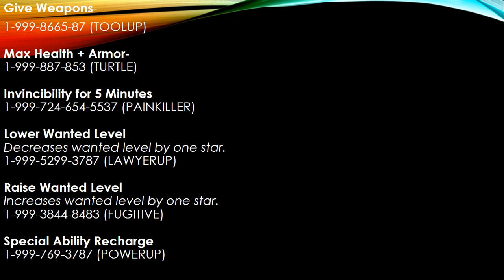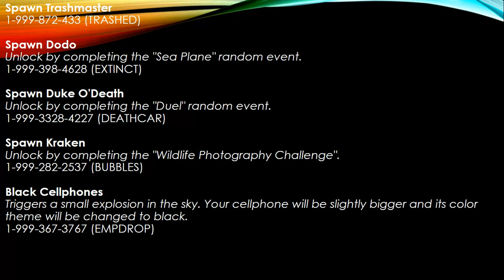GTA 5 All Cheat Codes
In this video you will see GTA 5 Cheat codes.